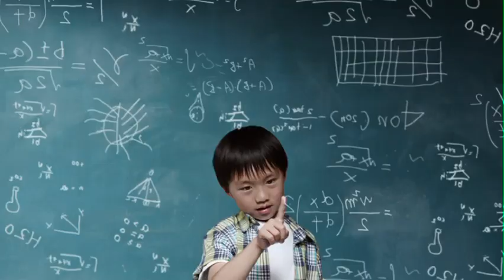VIRJOY Bathroom Tissue 2ply - English